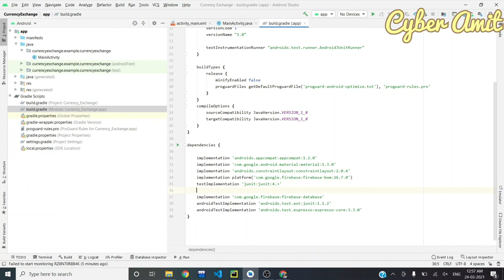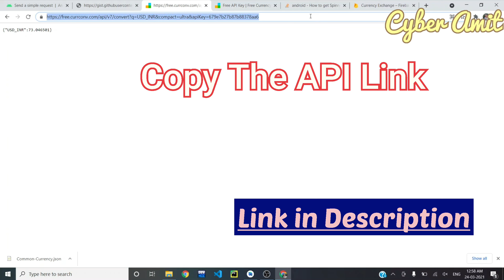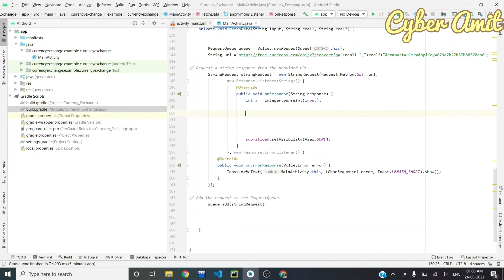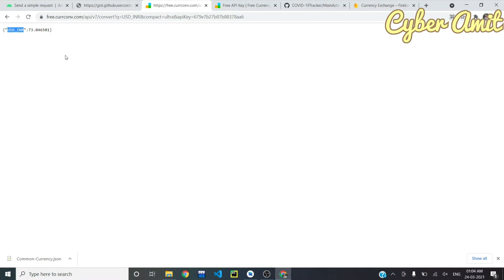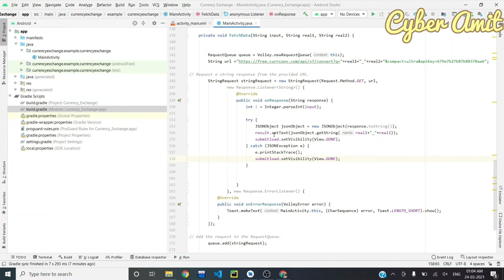Currency 💲 Exchange App create in Android Studio by API || #05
PART - 05

Free Currency Transfer API : -
Country Currency List JSON :
Volley Library :-

VIDEO RELEASE DATE:-

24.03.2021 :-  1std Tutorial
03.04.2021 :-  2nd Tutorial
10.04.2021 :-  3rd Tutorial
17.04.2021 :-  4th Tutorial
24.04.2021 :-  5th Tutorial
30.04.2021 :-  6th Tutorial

Currency Exchange App in Android Studio